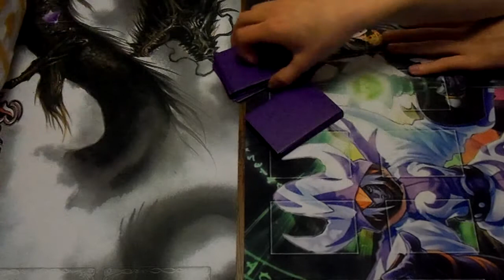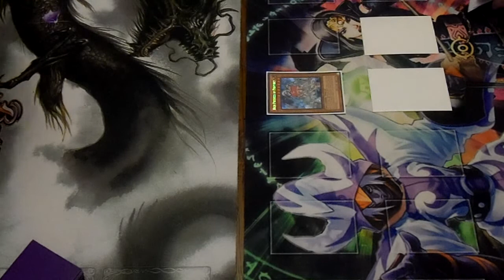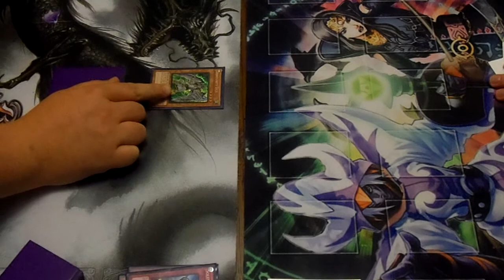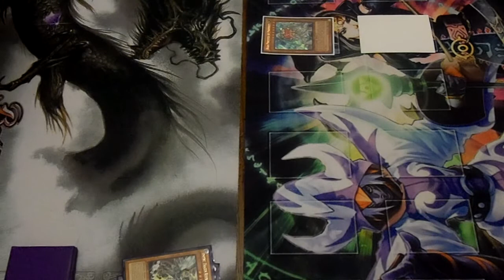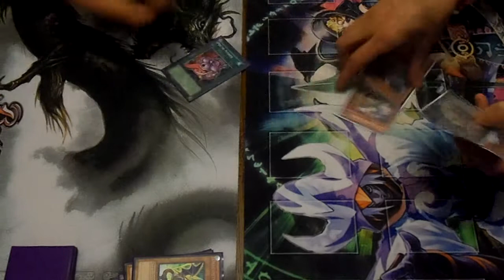yu-gi-oh prochecy vs. tempest draguity round 3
hello everybody on youtube it's been awhile sense we had a duel